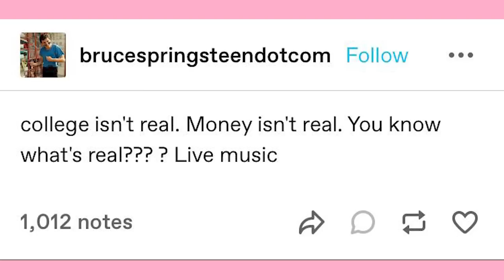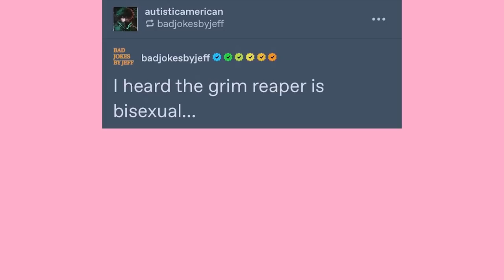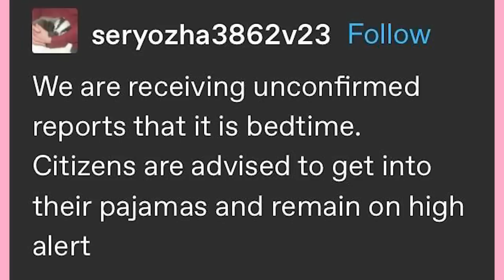Hamfishted | Late Night Tumblr Posts